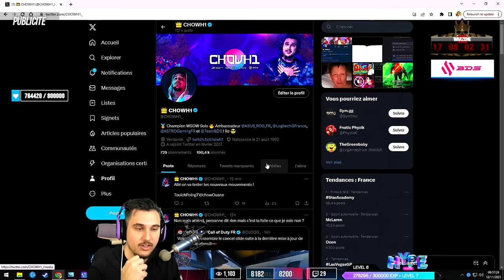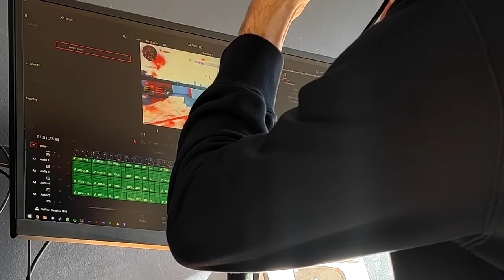Retour du CANCEL SLIDE !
Nous avons eu une mise à jour cette nuit qui a tout simplement rendu le cancel slide rapide, comme dans le premier Warzone. Cette mise à jour est complètement passée inaperçue, c'est pourquoi je vous propose une vidéo sur le sujet.